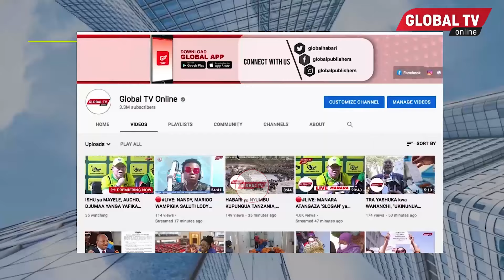TIMU KUBWA ya MAWAKILI KUTUA MBEYA KUTETEA HAKI za WANANCHI, RC HOMERA AFUNGUKA....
Wananchi mkoani mbeya kupata neema ya kujua na kutambua haki zao kutokana na tamasha ambalo litafanyika mkoani humo kwa ajili ya kutoa elimu kwa wananchi, mambo ambayo yataongelewa ni pamoja na haki ya kumiliki ardhi, migogoro ya ndoa na haki mahakamani ambapo kuna baadhi ya wananchi kukosa haki zao pindi wanapoenda katika mahakama mkoani humo.